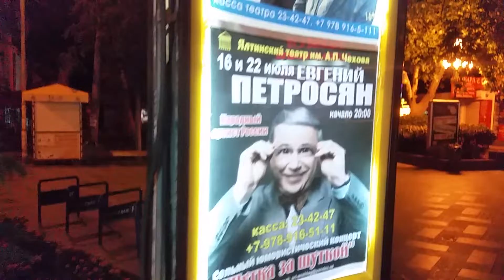Отдых в Крыму , ночная Ялта. Аренда. Отдых. Цены. Крым 2016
Отдых в Крыму
 ялта без посредников, частный сектор,детские путевки,отдых +в крыму частный сектор цены,
аренда жилья +в крыму,частный отдых аренда дома +в крыму, квартиры +в ялте